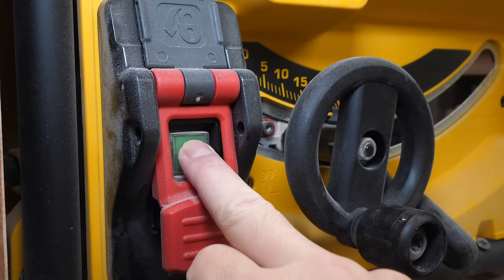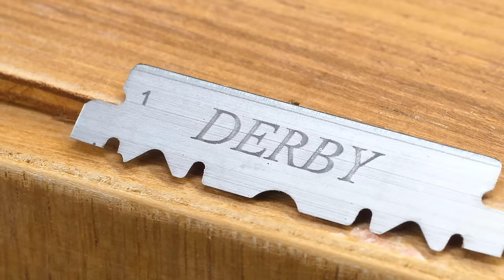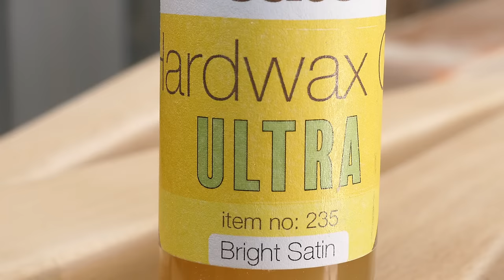MID CENTURY DRESSER MAKEOVER / Furniture Flip / Sideboard Transformation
Mid Century dresser makeover with handmade drawers pattern.